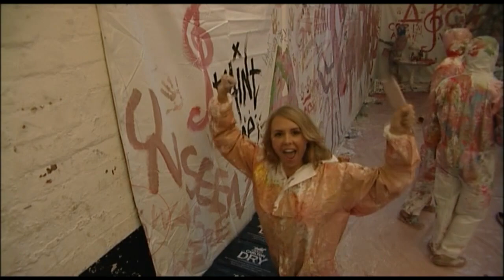UnseenTV Weekly S3 Ep 3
What were you do­ing last week ? Stacey Beth brings you all the ac­tion from last weeks' par­ties and fes­ti­vals as well as a look at what's com­ing up next week. Big Day Out, Gold­en Globes and Oz Day. No one gets back stage like Un­seen TV.  Distributed by Tubemogul.